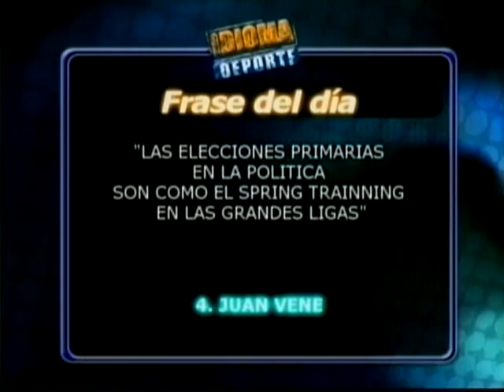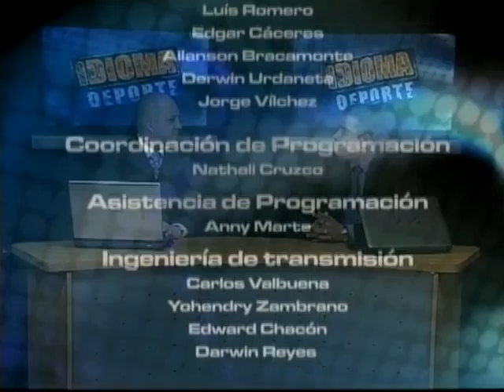IDIOMA DEPORTE 06-02-12 NEGRO 03